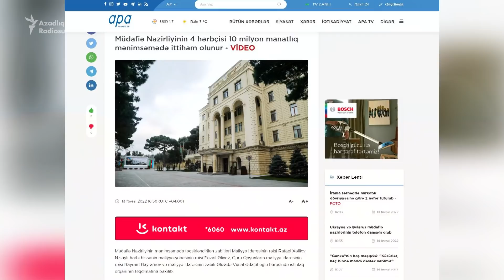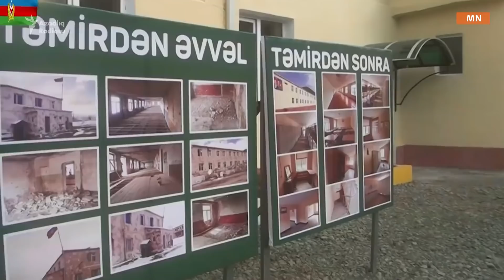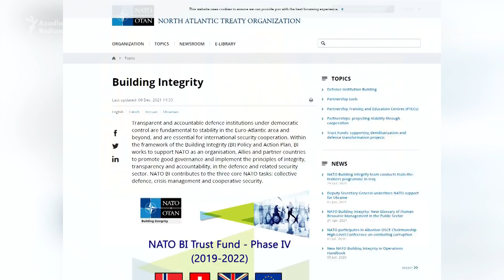DTX Müdafiə Nazirliyində əməliyyat keçirdi: məqsəd nədir?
Müdafiə Nazirliyində korrupsiya həbsləri: nə baş verir?

Müdafiə Nazirliyinin yüksək rütbəli zabitlərinin maliyyə pozuntuları ittihamı ilə saxlanmasına dair xəbərlər var.